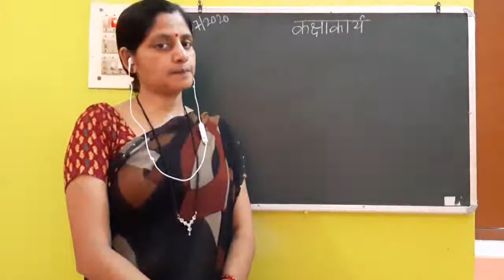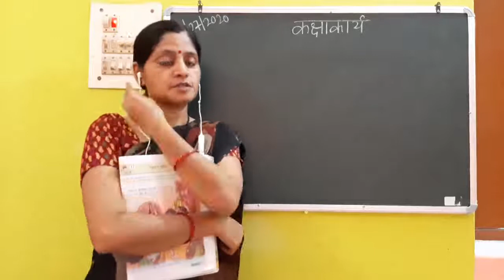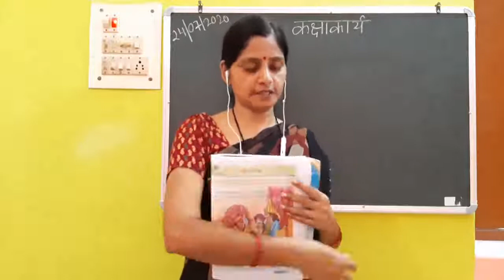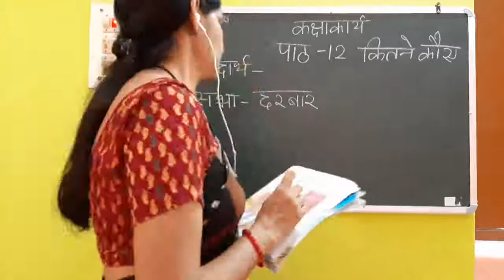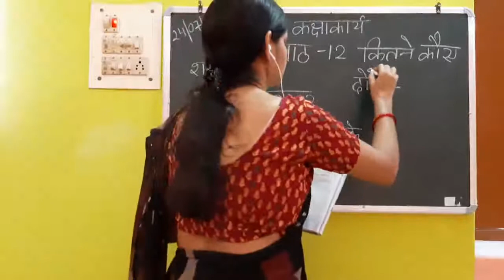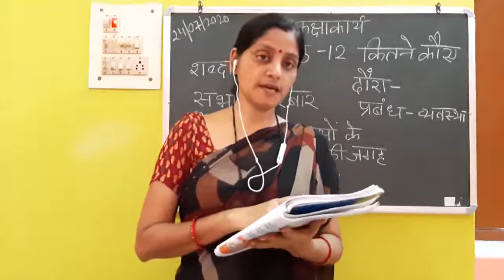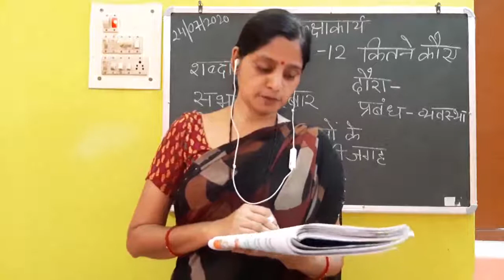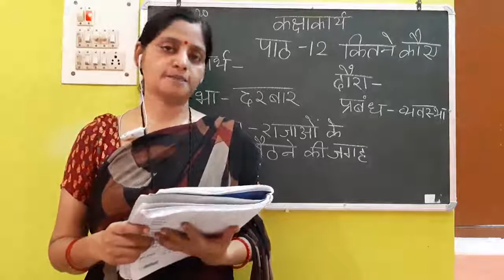Class II Hindi 24 07 2020 by Ms Poonam Singh